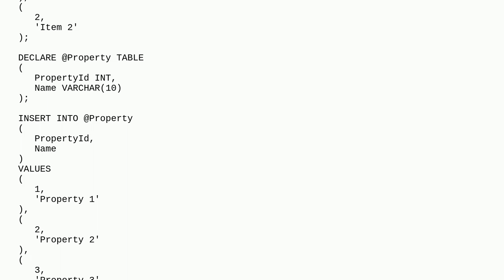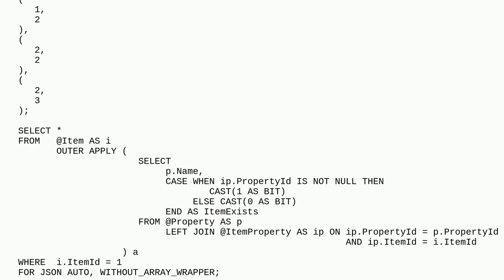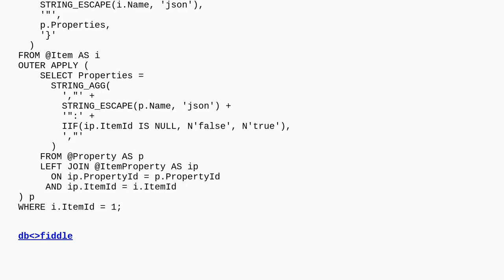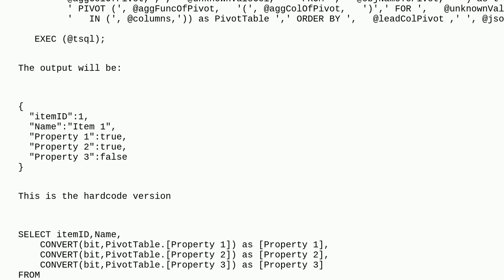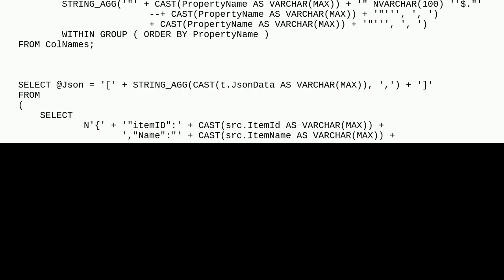Dba: Create JSON elements based on table content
Create JSON elements based on table content

A special thanks goes out to the community

  sql-server json sql-server-2019